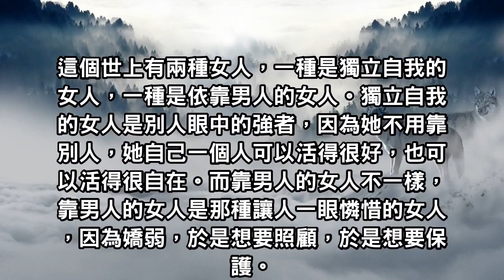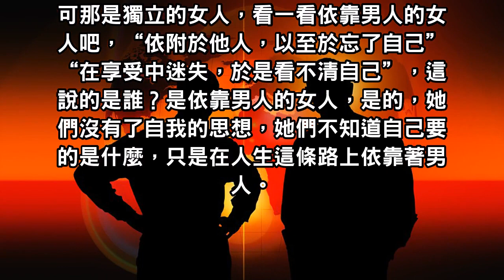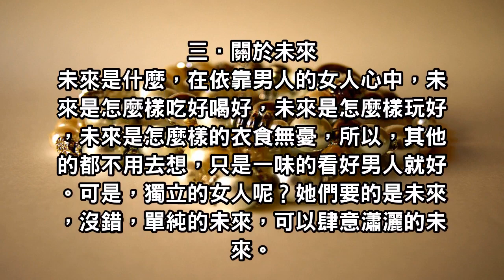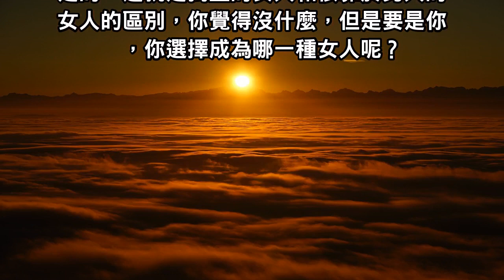獨立的女人和依靠男人的女人，有著這些令人想不到的差別！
這個世上有兩種女人，一種是獨立自我的女人，一種是依靠男人的女人。獨立自我的女人是別人眼中的強者，因為她不用靠別人，她自己一個人可以活得很好，也可以活得很自在。